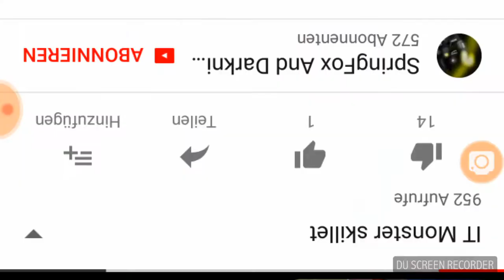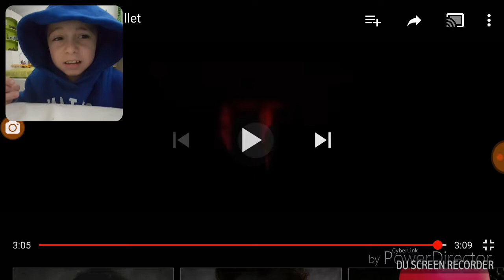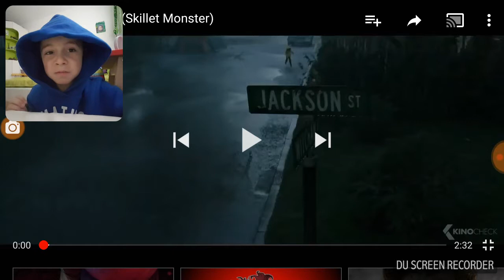Es oder monster!?